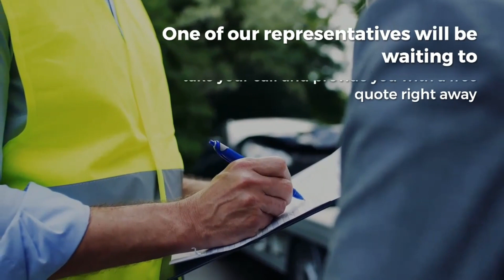Car insurance in Onondaga County NY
Are you in need of car Insurance? Mike and his team have the experience to assist you in all of your auto insurance needs. We are across the street from Drivers Village on South Bay Rd. If you are ready to get quotes on any kind of insurance in Onondaga County, NY. Mike Baltrusitis State Farm Insurance Agent helps anyone get auto insurance quotes in Onondaga County, NY. One of our representatives will be waiting to take your call and provide you with a free quote right away!